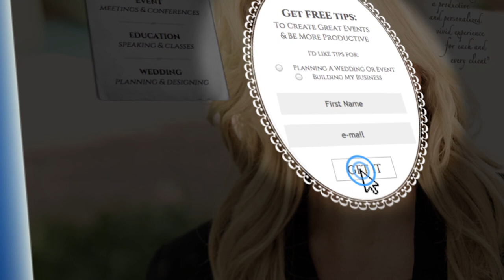Do Not Treat Family and Friends Differently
One time I planned a wedding for a friend at the church I grew up in, which meant there was a lot of trust from the start. However, she brought in outside vendors that I wasn’t familiar with, who ended up breaking some rules, to the point that the church didn’t allow weddings there for a long time after! Oh, and guess who got stuck in the middle of it all? Me! Watch and find out what happened in today’s tip.